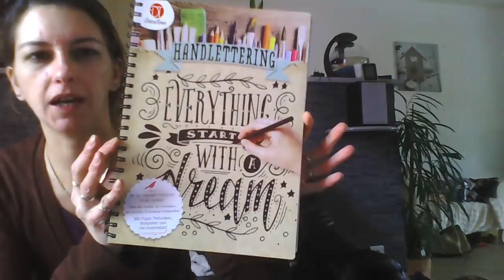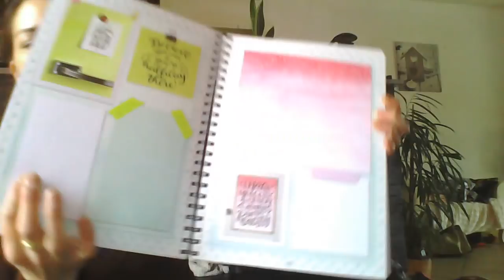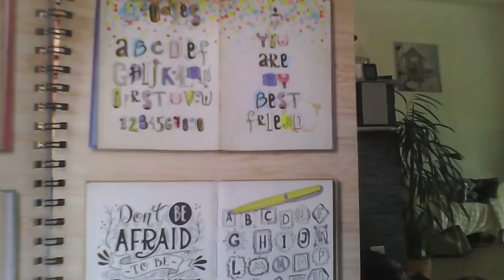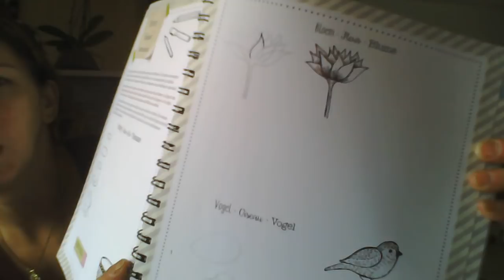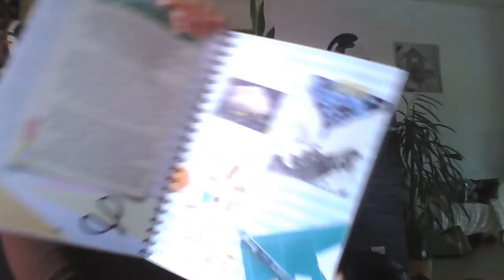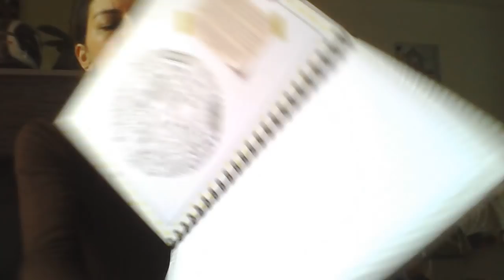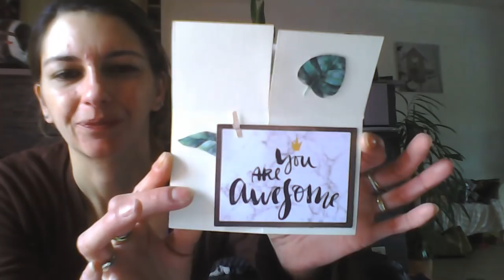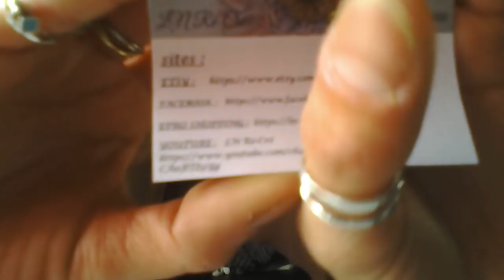SURPRISE DE L'N RECRE DANS MA BAL MERCII ET PETITES TROUVAILLES ACTION